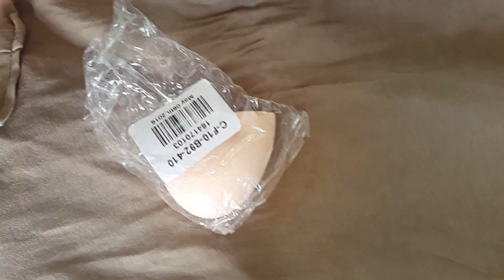Flawless Smooth Powder Water Drop Sponge Puff gearbest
tunis
vr tunise
vr
tunisa
sel3a tunisie
mouraga3a sel3a
wousoul sel3a ili tounes
gearbes tunisie
gearbest mouraja3a
schop tunisie
shop tunisie
shop tunisie online
sobflous tunisie
g2a tunis
g2a tunisie
sobflous
pro3xplain
achete onlie tunisie
mester card tunisie
viza card tunisie
hack facebook tunisie
hack fb
hack facebook
hack
pirate fb
spam page
schop tunisia
scoop tunisie
scoop
scoop tunis
magic gearbes
toys gearbest
drone tunisie
drone tunis
miniinthebox tunisie
miniinthebox tunis
miniinthebox shop
tinydeal tunisia
tinydeal tunis
tinydeal shop
banggood tunisia
banggood tunis
banggood shop
aliexpress tunisia
aliexpress tunis
aliexpress shop
earn money tunisie
review tunisie
review tunis
+18
شراء سلع عن طريق الانترنات من تونس
شراء سلع عن طريق الانترنات
شراء سلع
الانترنات من تونس
محترفو الشرح
الشرح